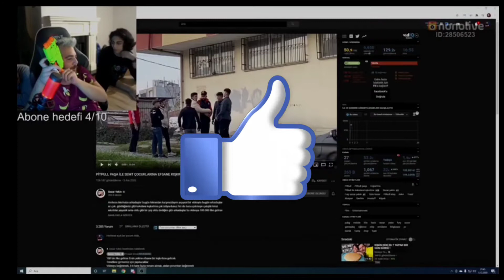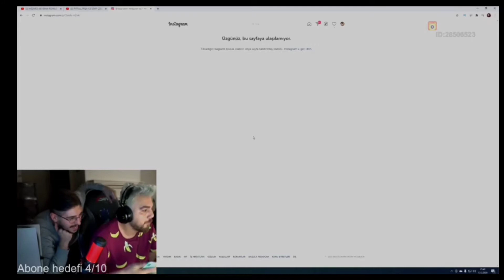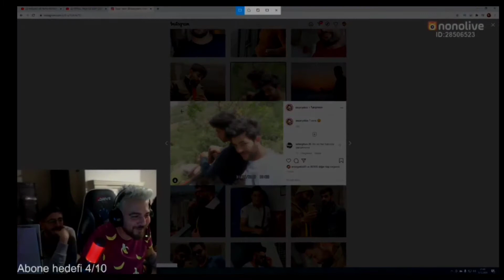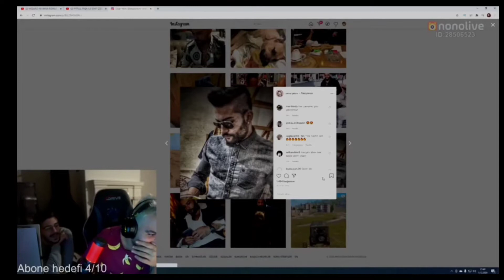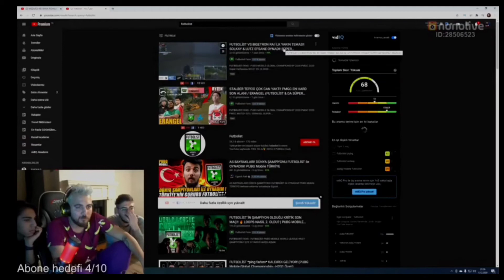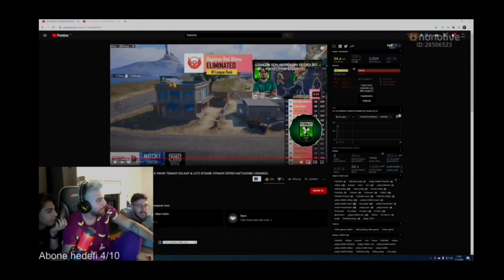EGOİST PATİ SEZAR YEKİNİN VİDEOSUNU VE FUTBOLİTİN TURNUVADA YAPTIKLARINI İZLİYOR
egoist pati,
egoist pati sezar yekin kavga,
egoist pati edit,
egoist pati efsanemi gerçekmi,
egoist pati sezar yekin,
egoist pati sezer yekin kavga,
egoist pati dava,
egoist pati among us,
egoist among us,
egoist andrea,
egoist artık yeter,
egoist araba yarışı,
egoist among,
egoist adam,
egoist atro,
a lamborghini egoista,
egoist barış g,
egoist barış g kavga,
egoist brawl stars,
egoist barış,
egoist buz diyarı,
egoist barış bra,
el b egoista,
egoist pati a b c,
b crew egoista,
egoist pati b,
rels b egoista,
b tight egoist,
egoista b,
egoista el b letra,
egoist caner,
egoist closer,
egoist canlı yayın,
egoist cafe,
egoist coffin,
egoist closr1n,
egoist cankan,
egoist cellat36,
dbl-c egoist,
c mon choix egoiste,
egoist çizgi göz,
egoist çato,
egoist çek khontkar,
egoist çek,
egoist pati çizgi göz ilk tanışma,
egoist pati çark,
egoist pati çizgi göz 3,
egoist pati çizgi göz 2,
egoist pati ç,
egoist dwoz izliyo,
egoist dmoz,
egoist dwoz izliyor,
egoist doch,
egoist doktor,
egoist departures,
egoist discord,
egoist dinle,
egoist pati d,
d-egoist,
egoist edit,
egoist ersin yekin,
egoist egoist,
egoist efsanemi gercekmi,
egoist efsanemi gerçek mi,
egoist egoist pati,
egoist ecrin su çoban,
egoist evini bastım,
egoist pati espor ligi,
egoist pati e,
egoist pati vs e sporcu,
espor pubg egoist pati,
flavio gikovate egoista e generoso,
egoiste,
pessoas mesquinhas e egoistas,
pessoas egocentricas e egoistas,
egoist futbolist,
egoist flower,
egoist fury,
egoist fallen,
egoist futbolcular,
egoist fight club,
egoist fan,
egoist flower deku,
egoist gözü kara,
egoist genç,
egoist grup,
egoist gereksiz sansür,
egoist god,
egoist guilty crown,
egoist gordon,
barış g egoist pati,
baris g egoist,
tugay g egoist pati,
egoist pati barış g kışkırtma,
egoist pati barış g velet sesi,
egoist pati barış g barış braa,
egoist pati tugay g,
egoist hile,
egoist hakkın yok,
egoist hassasiyet,
egoist hiçim,
egoist homie,
egoist hasta,
egoist hacı,
egoist hasret,
egoist pati h,
egoist izliyor,
egoist insan,
egoist ismail yk,
egoist internet cafe,
egoist insanlarla nasıl başa çıkılır,
egoist imposter,
egoist insanlara nasıl davranmalı,
egoist ile zewo,
egoist jenna holiday lyrics,
egoist jinsoul,
egoist japanese,
egoist jinsoul english,
egoist jinsoul rap,
egoist japanese band,
egoist japanese song,
egoist joe dwet file,
egoista j quiles,
egoista j quiles letra,
egoista j quiles acustico,
egoista j quiles remix,
egoista j quiles karaoke,
egoista j quiles instrumental,
egoista j quiles guitarra,
egoista j quiles cover,
egoist kumsal,
egoist kutu açılımı,
egoist kızıl pati,
egoist kedi,
egoist küçülme,
egoist korku evi,
egoist köprü,
egoist kızıl,
egoist pati k,
egoist pati 50k uc,
k locura egoista,
k locura egoista letra,
k es ser egoista,
egoist loona,
egoist live,
l'egoiste advert,
l'egoiste,
l'egoiste chanel,
egoist pati scar l,
l'egoiste solidaire,
l'egoiste 氷室,
氷室京介 l'egoiste,
l'homme egoiste,
egoist mezarcı,
egoist mamamoo,
egoist maçı,
egoist music,
egoist maskara,
egoist muho,
egoist mezar,
egoist müzik grubu,
egoist pati 1 m uc,
egoist pati m 24,
egoistic m countdown,
egoist ne demek,
egoist naruto,
egoist nasıl olunur,
egoist navai,
egoist nimet,
egoist nisa,
egoist namae no nai kaibutsu,
egoist nebi,
egoist olmak,
o egoistik gigantas,
o gene egoista,
o gene egoista audiolivro,
o gig